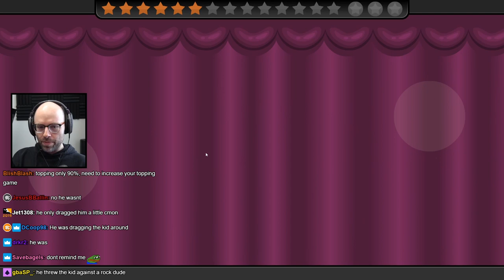Northernlion - "Harambe Didn't Do Anything Wrong"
Eggs out for Harambe!